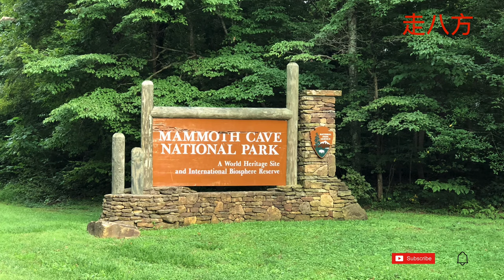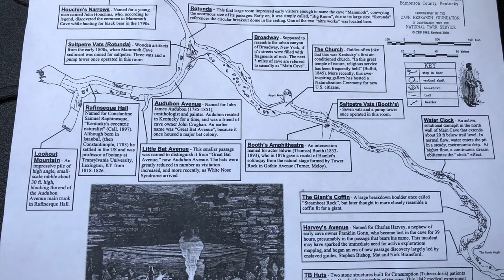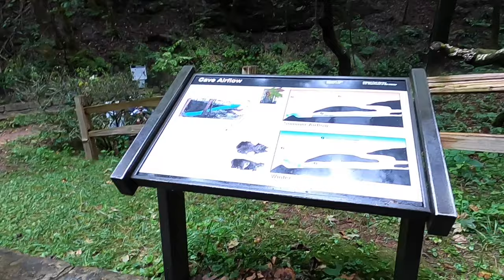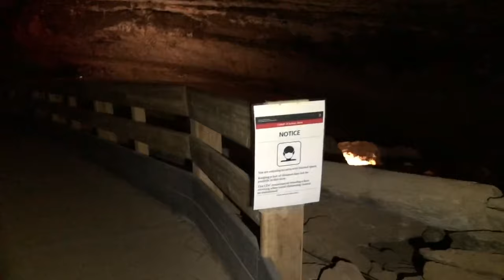猛犸洞国家公园 (Mammoth Cave National Park) 走八方 第61期 zou ba fang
猛犸洞国家公园 (Mammoth Cave National Park) 在1981年被联合国教科文组织认定为世界自然遗产，是现在世界上已知的溶洞系统中最大的一个，溶洞内四季恒温，全年皆适宜到此一游

2021年免费访问国家公园的日期:
4月17日，周六，First day of National Park Week
8月4 日，周三，Great American Outdoors Act
8月25日，周三，National Park Service Birthday
9月25日，周六，National Public Lands Day
11月11日，周四，Veterans Day

In 2021, you can visit U.S. national parks for no fee on these dates:
April 17: First day of National Park Week
August 4: One-year anniversary of the Great American Outdoors Act
August 25: National Park Service Birthday
September 25: National Public Lands Day
November 11: Veterans Day